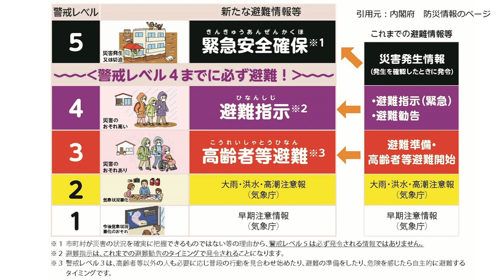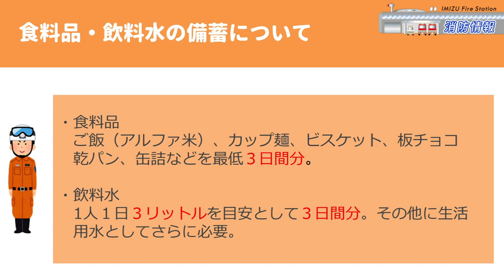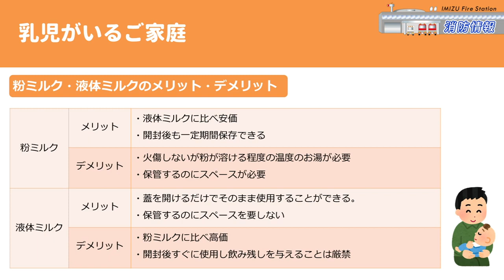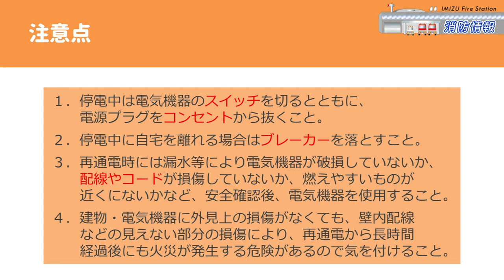令和４年10月テレビ広報いみず「消防情報」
災害時の避難情報に関するガイドライン等についてお送りします。